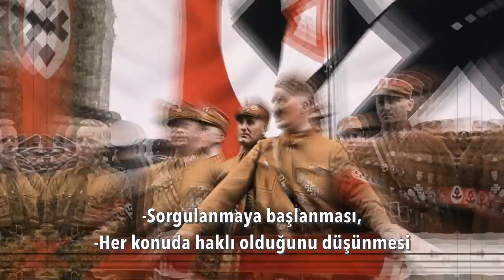Halk zaferden eminken o şakağına sıkıyordu! | Tarık Toros | Analiz | 25 Ocak 2022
25 Ocak 2022
Analiz

• Netflix’teki “Kulüp” dizisini çok soran eden oldu.
• Dizinin ülkedeki aydınlanmaya katkı sunması şüphelidir.
• Öyle olsa… “Hatırla Sevgili”, “Bu Kalp Seni Unutur mu” gibi dönem dizilerinden sonra şu yaşananlara onay verilmezdi.
• Türkiye’deki rejim, eski Almanyanın çakmasıdır.
• Yerle bir olmuş Berlin’de halk bir biçimde zafere inanırken… O, yerin bilmem kaç kat altında şakağına sıkıyordu.
• “Kulüp” dizisini seyredenler bunu biliyor. Bilmeyene anlatamadık bi türlü.